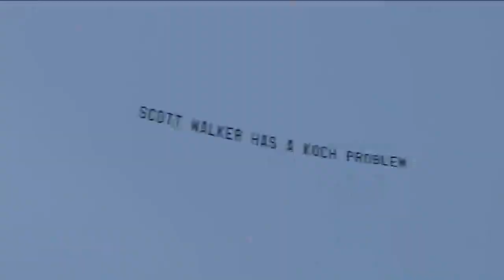Demonstrators protest Walker's presidential run outside campaign event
WAUKESHA -- Not everyone in Wisconsin is on board with Governor Scott Walker.